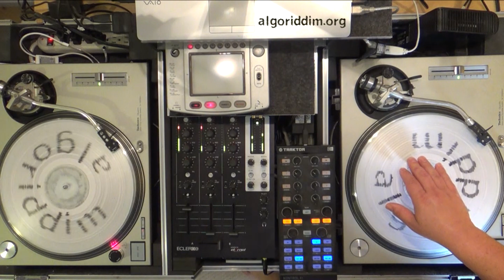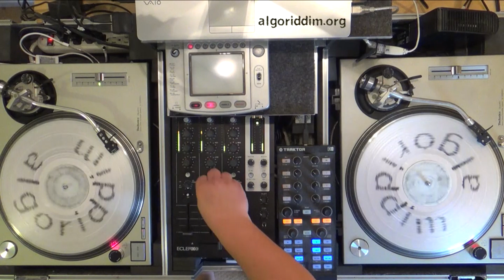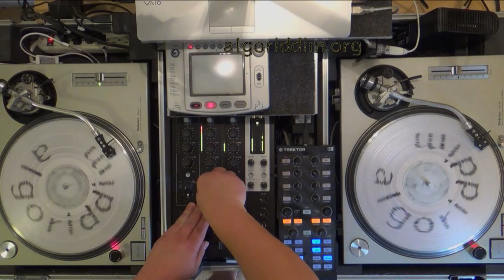Left With A Broken Heart (John Holt, Paragons, Johnny Clarke, George Nooks, Ken Boothe)